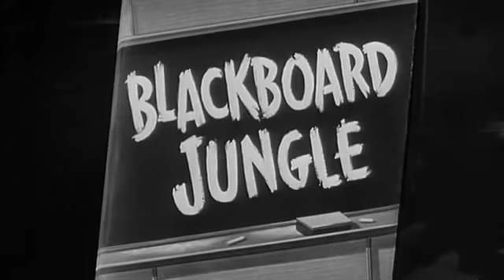Semilla de maldad - Trailer V.O Subtitulado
Titulo: The Blackboard Jungle
Año: 1955
Dirección: Richard Brooks
Actores: Glenn Ford,  Sidney Poitier,  Anne Francis,  Vic Morrow,  Louis Calhern,  Richard Kiley, Margaret Hayes
Sinopsis: Un soldado veterano acepta un empleo como profesor en un conflictivo colegio público. Enseguida comprende que no será tarea fácil ganarse el respeto de los alumnos, algunos de los cuales son delincuentes en potencia. A pesar de que el ambiente es poco propicio, está decidido a trabajar duro para hacer de sus alumnos hombres de provecho.